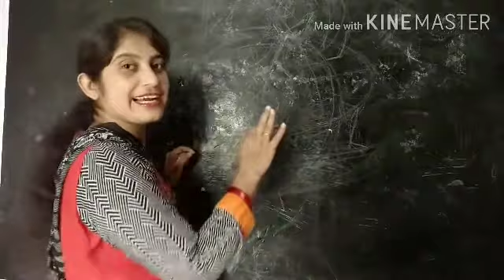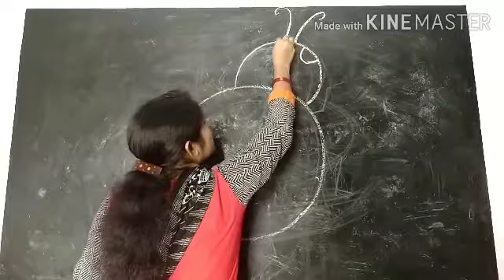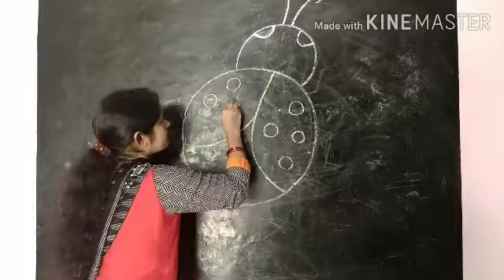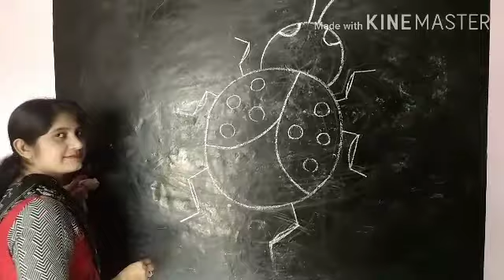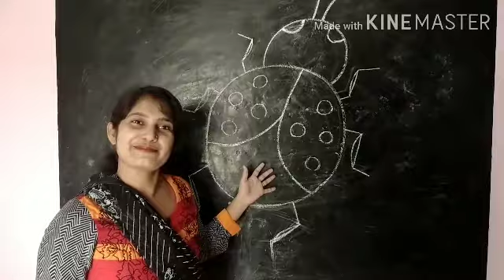Step by step drawing for kids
In this drawing We will learn how to draw ladybug step by step